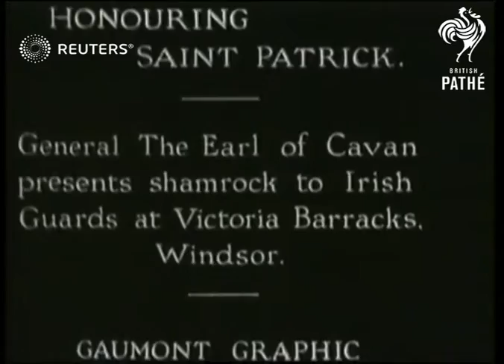DEFENCE - Presentation of Shamrock to Irish Guards at Windsor by Earl of Cavan (1931)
Video Roll Title: General the Earl of Cavan presents Shamrock to Irish Guards - Windsor
Presentation of shamrock to Irish Guards by Frederick Lambart, 10th Earl of Cavan at Windsor parade ground

Full Description:

SLATE INFORMATION: Honouring Saint Patrick: General the Earl of Cavan presents shamrock to Irish Guards at Victoria Barracks, Windsor

ENGLAND: Windsor:
Prsentation at parade ground / Irish guards receiving shamrock / Guards raising bearskin hats in salute
Background: Video Roll Title: General the Earl of Cavan presents Shamrock to Irish Guards - Windsor